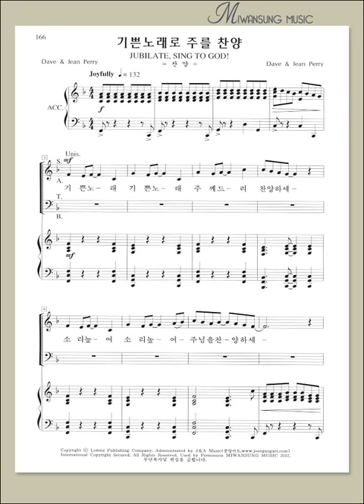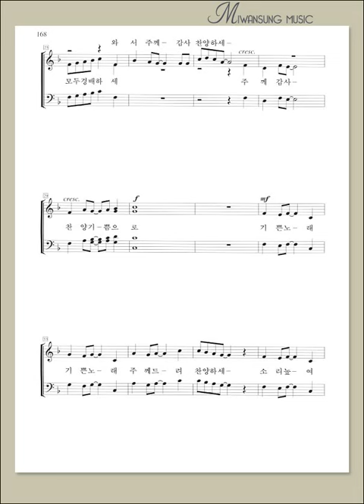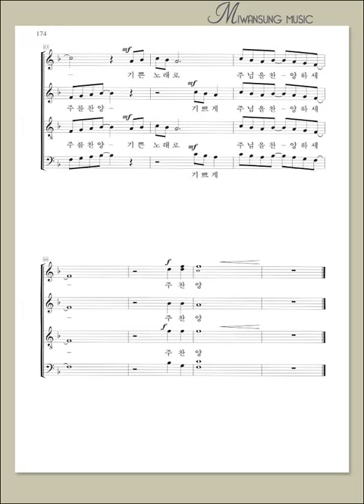영광의 찬양 15 / 기쁜노래로 주를 찬양 / 테너파트